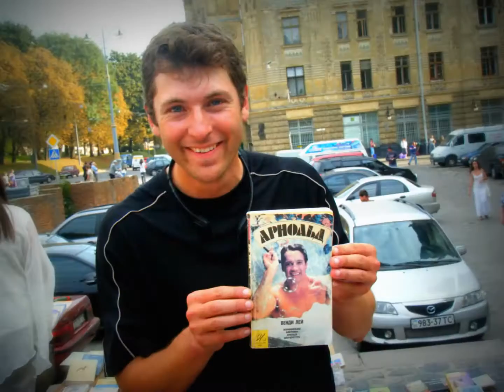Oekraïne: Kiev en Lviv, september 2009.